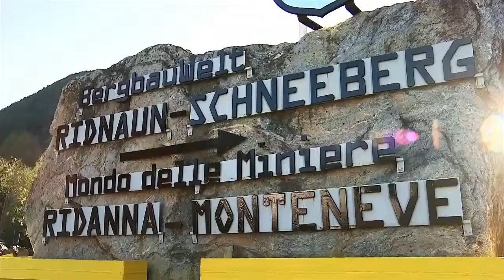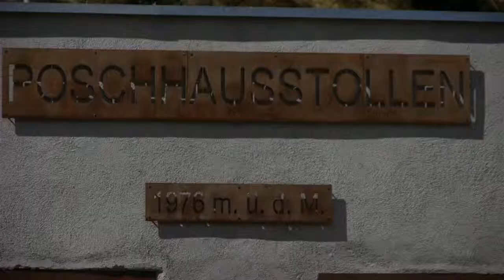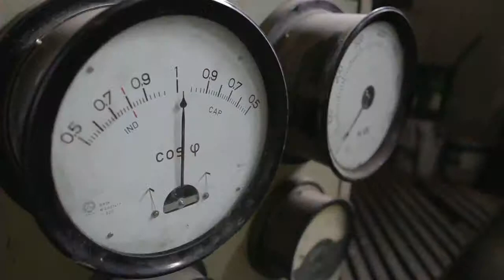Un Viaggio sfacciatamente unico (Monteneve)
Prima serie da 8 puntate per National Geographic Channel, in collaborazione con Dacia
PER GENTILE CONCESSIONE DI FOX INTERNATIONAL CHANNELS ITALY
Canon 5d mk3
Panasonic gh2
Kingston